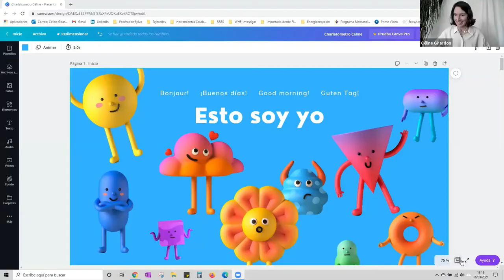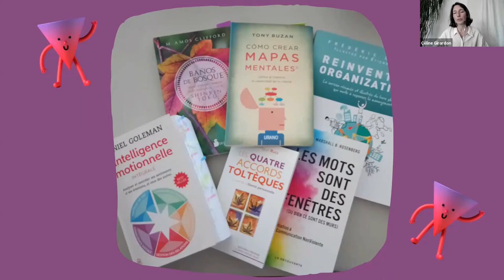Charlatometro tejeRedes - Celine: Mujer-Ingeniera - Soñadora de un entorno profesional enriquecedor.